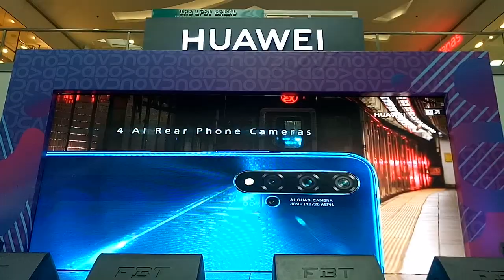Huawei Nova 5T Launch - James Reid Introduction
James Reid at the launch of the Huawei Nova 5T.